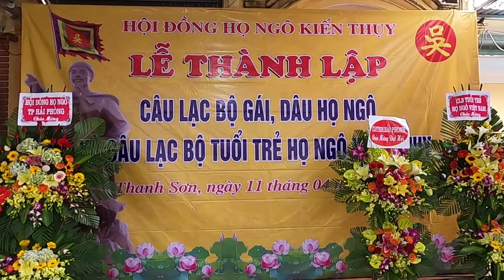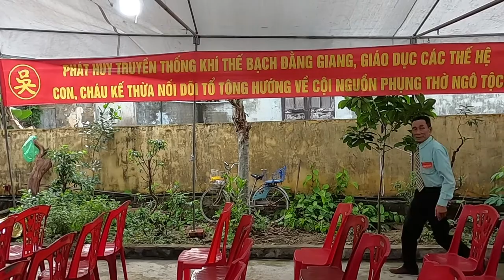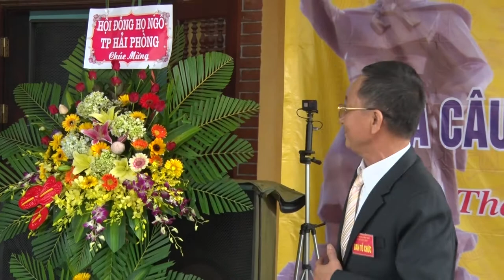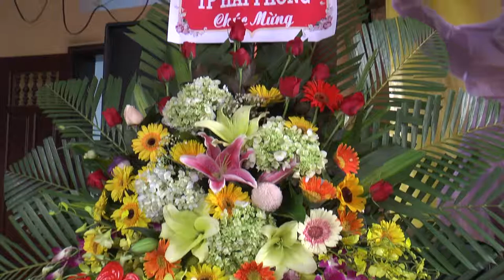CLB GÁI DÂU & CLB TUỔI TRẺ HỌ NGÔ KIẾN THỤY